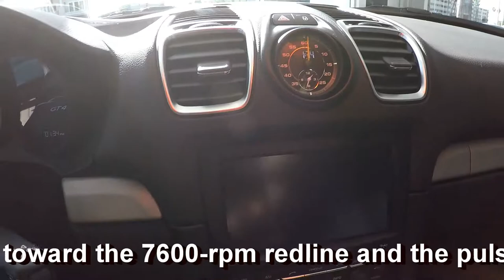Porsche Cayman GT4 and 911 GTS : Cinematic Moto Video GoPro Hero 5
Moin dear YouTube watschers and welcome to the Video of the Porsche Cayman GT4 and 911 GTS: Cinematic Moto Video GoPro Hero 5

The 3.8-liter flat six out of the Carrera S is humming along. In the GT4, it makes 385 hp. Below 5000 rpm, the engine whines and whirs: spin toward the 7600-rpm redline and the pulsing turns into a 10,000 conga-drum jam-o-rama. The six puts out a big 90 decibels at full whack.

 First and second gears are incredibly tall—second is good for nearly 80 mph. That gearing takes a bit of around-town zip out of the GT4. We meas­ured a 0-to-60 time of 4.1 seconds, identical to a manual Cayman GTS we tested. Beyond 60, though, the GT4 pulls away from the GTS. By 110 mph, it’s a second ahead. In the quarter mile, the GT4 posts 12.3 seconds at 117 mph. For context, know that a PDK-equipped Carrera S goes through the quarter in 12.5 seconds at 117 mph with the Cayman GTS arriving in 12.4 seconds at 114 mph.

The entire front suspension is face from the 911 GT3. On the new asphalt. On the skidpad, the GT4 pushes more reliably than the boldly neutral Cayman GTS. But the GT4’s chassis eagerness and steering feel are infused with GT3 goodness. At speed, it’s almost as if the electric power steering is completely unassisted. Porsche didn’t ruin the ride here, either.

My gear

Samsung 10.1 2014 Edition Tablet
GoPro HERO5 Black
Apple iphone 7 plus Gold

Big thanks to the music by:

- GoPro Quick